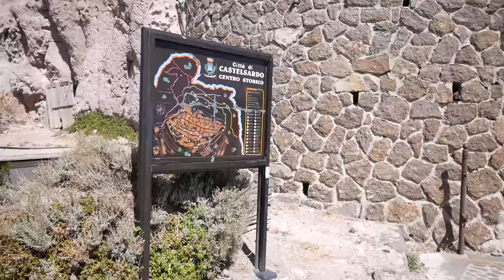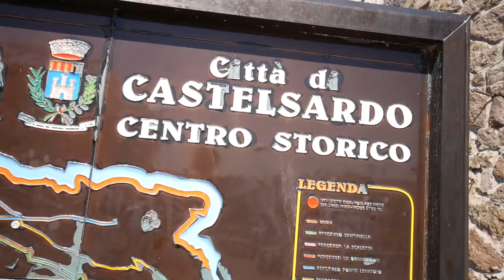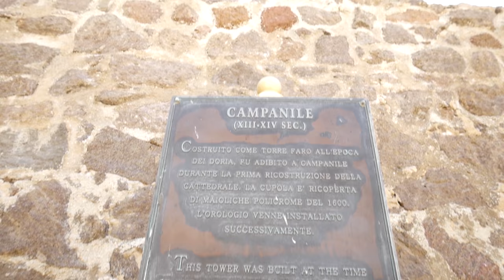Сардинский замок - Castelsardo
Генуэзский, Пизанский, Сардский Замок – так в переводе на русский язык звучало в разные времена называние города Кастельсардо, основанного в начале XII века.